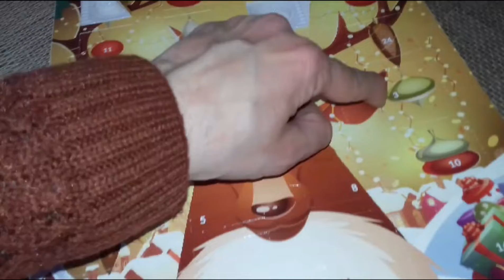⛄January 8, 2022 | Goodbye For Now